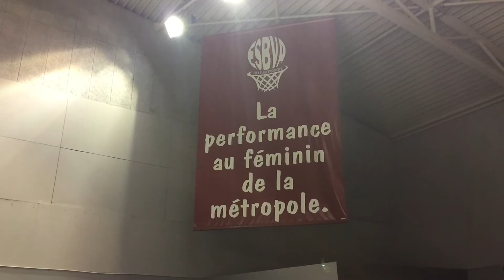Previa J 9 ELW ESBVA vs Avenida